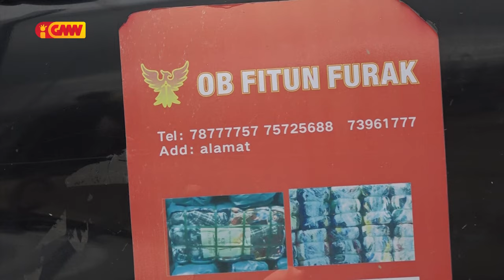Rubrica negosiante roupa OB iha kapital Dili